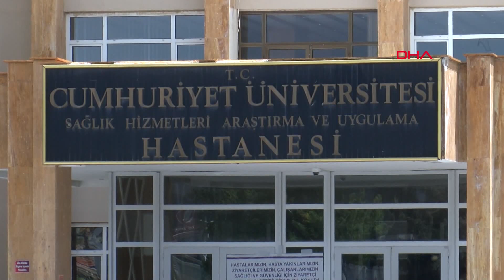Prof.Dr. Çetin: Kene vakalarının artışını koronavirüs etkiledi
Sivas Cumhuriyet Üniversitesi Tıp Fakültesi Dekanı Prof. Dr. İlhan Çetin, Kırım Kongo Kanamalı Ateşi (KKKA) hastalığının sayısal artışında koronavirüse yoğunlaşılmasının etkili olduğunu belirterek, "Bu dönemde tarım ve hayvancılık faaliyetlerinin azalması ve yeterli ilaçlamaların yapılmamasının da kene sayısını artırdığını düşünüyoruz" dedi.

SCÜ Tıp Fakültesi Dekanı Prof. Dr. İlhan Çetin, KKKA hastalığının Türkiye'de ilk olarak Tokat'ta bir hemşirede rastlandığını, özellikle Tokat, Sivas, Giresun, Gümüşhane, Bayburt, Erzincan ve Yozgat illerini içerisine alan bir bölgelerde çok yoğun bir şekilde kene popülasyonu olduğunu, bölge şartlarının hayvanların üremesine uygun ortam oluşturduğunu söyledi.

Bu yıl bölgede vakaların normalden daha erken görülmeye başladığını ifade eden Prof. Dr. Çetin, "Sivas Cumhuriyet Üniversitesi Tıp Fakültesi Hastanesi de bu noktada dünyadaki en iyi tedaviyi yapan hastane konumundadır. Geçen yıldan 1,5 ay daha erken bir şekilde kene popülasyonu ve vakalarımız çok hızla arttı. Geçen yılki rakamlarımızın 6-7 katı daha fazla vakamız var. Eğer tedbir alınmaz ise bu sene kene vakalarının çok fazla sayıda göreceğimizi ve hasta sayımızın da yine aynı şekilde çok yüksek olacağını öngörüyoruz" diye konuştu.

'KORONAVİRÜS ETKİLEDİ'

Prof. Dr. Çetin, bu yıl kene popülasyonunun artmasında tarımsal ve hayvansal ilaçlamanın azalmasının da etkili olduğunu belirterek, "Tarım ve hayvancılık faaliyetlerinin azalması ve yeterli ilaçlamaların yapılmamasının da kene sayısını artırdığını düşünüyoruz. Kene popülasyonu çok hızlı ürüyor. 1 keneden 300-500 kenenin ürediğini biliyoruz. Bununla mücadele hızlı yapılmazsa, kene bizim mücadelemizden daha hızlı bir şekilde çoğalır ve vaka sayımız artar. Bu tip hastalıklara karşı aşı geliştirme oldukça yavaş ilerliyor. Çünkü normalde bunlar hayvanlarda hastalık yapan ancak insanlarda yapmaması gereken bir süreçken maalesef insanlarda da hastalık yapmaya başladılar. Bundan dolayı da aşının geliştirilmesi uzun sürüyor" diye konuştu.

Alınması gereken önlemler hakkında da bilgi veren Çetin, "KKKA, Covid-19 gibi çok hızlı yayılmaz. Çünkü Covid-19 çok merkezlidir. KKKA sadece kenelerden olduğu için önceliğimiz kenelerle mücadeledir. Özellikle hayvancılık ve tarımla uğraşan insanlar bu konuda en büyük risk altındaki gruplardır. Bu hastalıktan korunmamız için kene popülasyonunun düşürülmesi lazım. Hayvanların kontrol edilmesi gerekir. İnsanların kendilerine dikkat etmeleri gerekiyor. Özellikle tabiata çıkan insanların dikkat etmeleri gerekiyor. İnsanlar mutlaka eve geldiğinde kene kontrolünü yapması lazım. Eğer bir kene yapışmış ise bunu kesinlikle kendilerinin çıkarmaması hastaneye başvurup acil servislerde çıkarılması gerekiyor" ifadelerini kullandı.